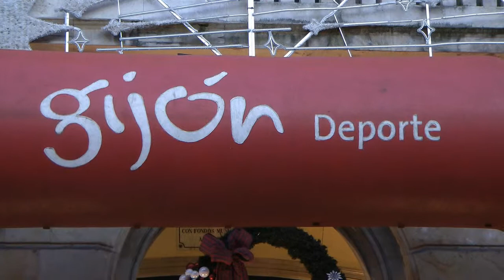Nº 21 - 45 Edición SAN SILVESTRE GIJONESA 2014 Gijón Asturias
Un año más y van 45 ediciones de la carrera SAN SILVESTRE EN GIJON.
Niños-as, medianos, mayores, perros gatos y un sin fin de animales y personas participaran en dicho evento, más de 80.000 personas en diversas categorías.
Néstor Domínguez promotor de boxeo actualmente viviendo en Mallorca vino especialmente de dicha isla a participar en esta prueba líder donde las haya en Gijón y en definitiva Asturias aproximándose a las grandes ciudades españolas.
Personas con disfraces dieron ese colorido que tanto agrada en esta prueba, publico a todo lados jaleando a los participantes, en fin...una gran fiesta digna de ver como así os la presento,
Jóse (ELCAMARONIN)
One more year and go 45 editions of the race'S EVE IN GIJON.
Children-as, medium, seniors, dogs cats and a myriad of animals and people participate in this event, more than 80,000 people in various categories.
Boxing promoter Nestor Dominguez currently living in Mallorca especially of the island came to participate in this leading test as they come in Gijon Asturias and ultimately approaching the large Spanish cities.
People gave this colorful costumes so pleasing in this test, all sides cheering audience participants, well ... a feast fit so will see how the present.
.Jóse (ELCAMARONIN)